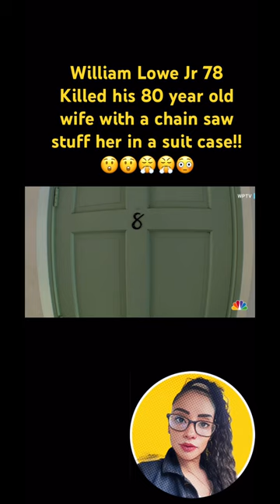Florida man 78 kills 80-year wife with chainsaw stuffs her in suitcase